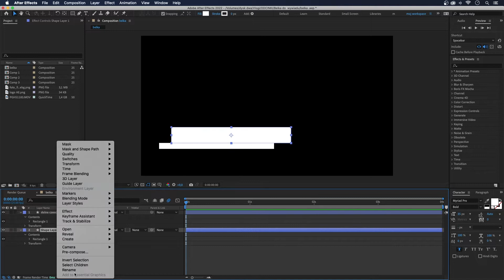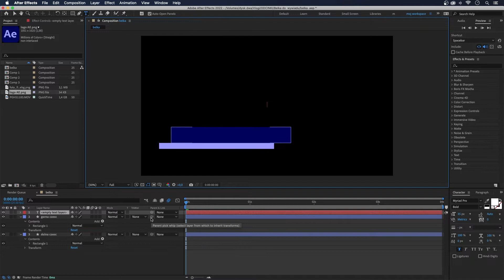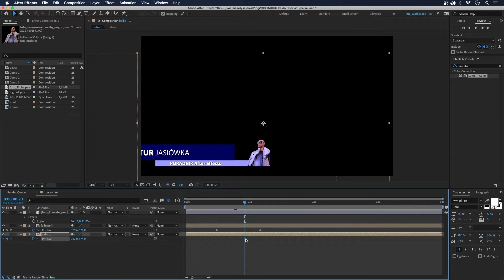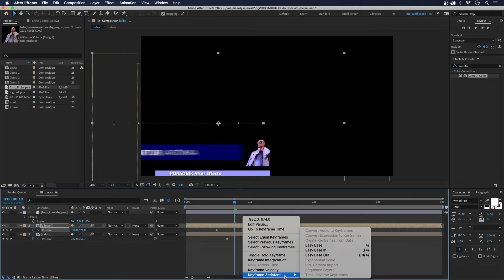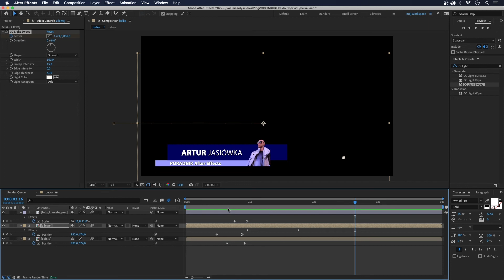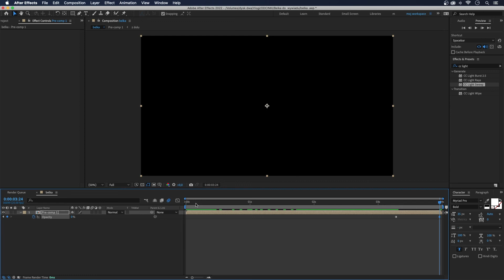Belka pod wywiad w After Effects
Poradnik jak zrobić belkę pod wywiad i ją animować.
Przydatne gdy szybko chcesz podpisać osobę tak zwaną belką lub paskiem.

Spis
0:00 - 2:27 - tworzenie belki
2:28 - 5:07 - animacja belki
5:08 - 5:59 - render belki bez tła